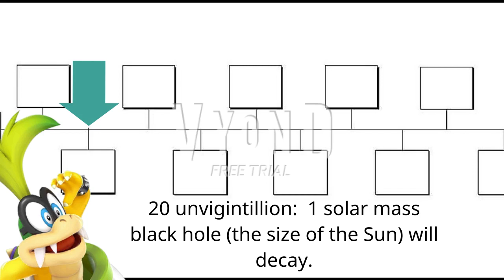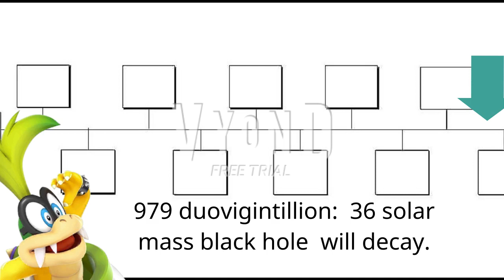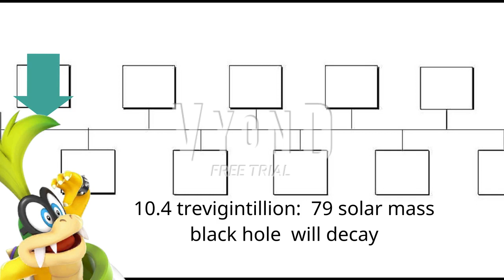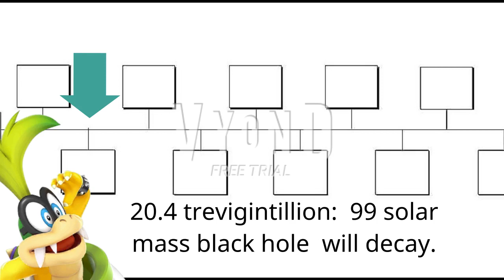My timeline part 66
This part covers solar maas black holes 1-100 to decay.